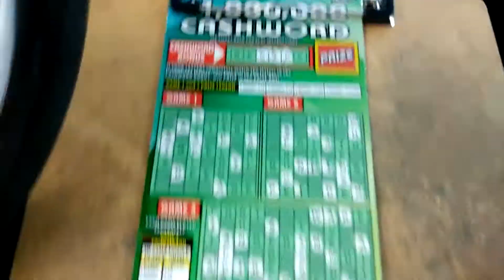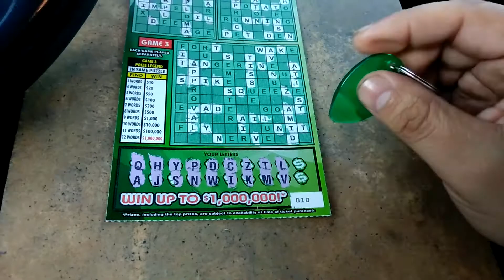Florida lottery scratchoff #6532